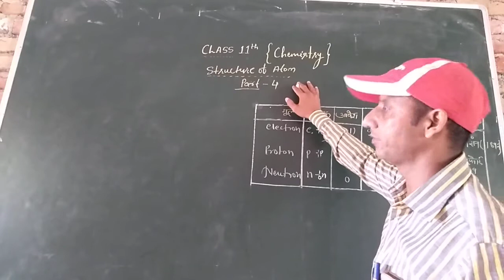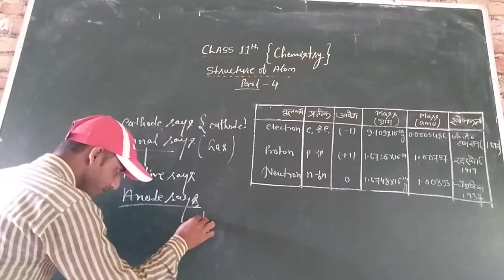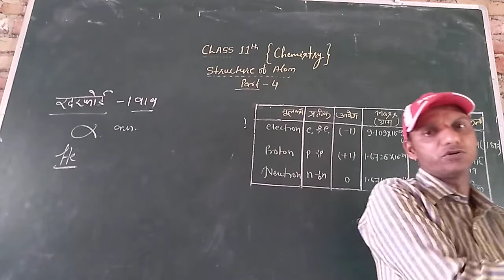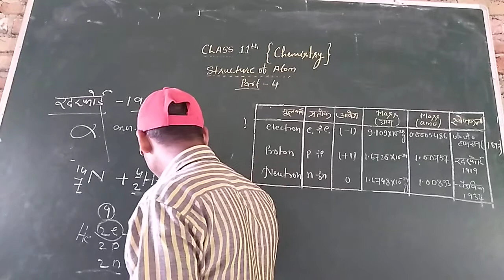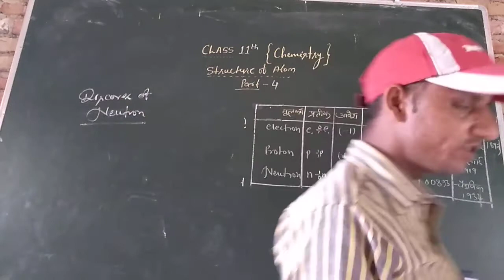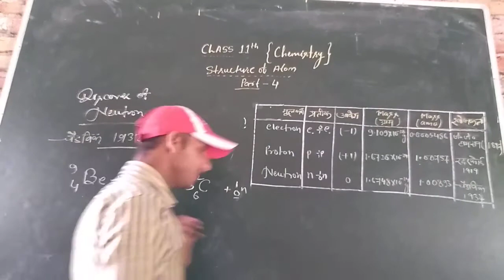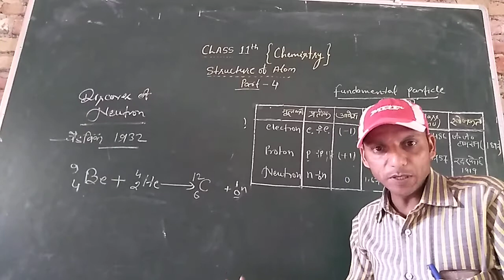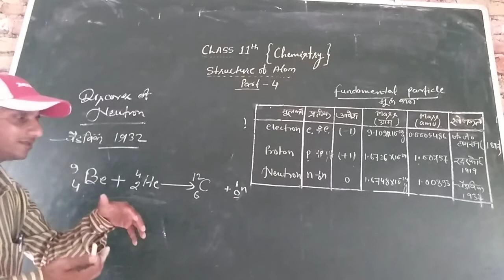Class 11th, Atomic structure,part 4